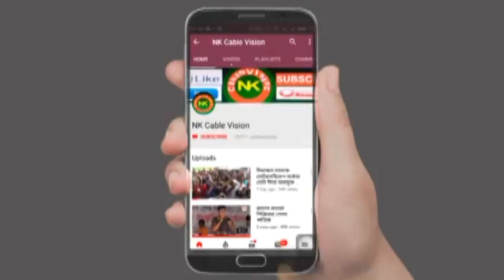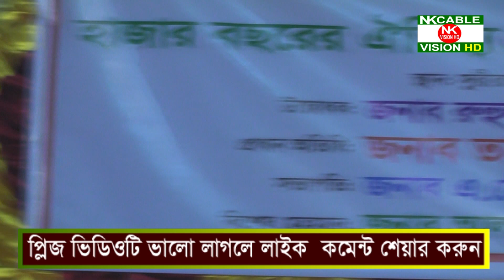বেহুলা লক্ষিন্দর মেগা পর্ব {018}। Behula Lakhindar